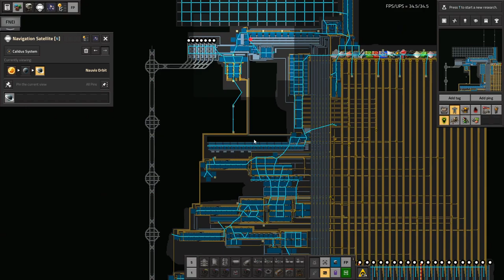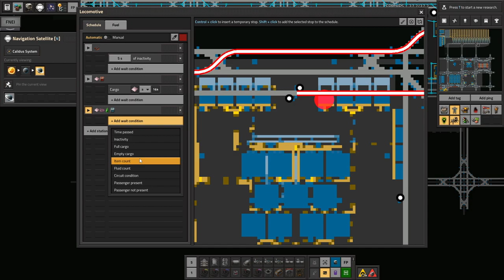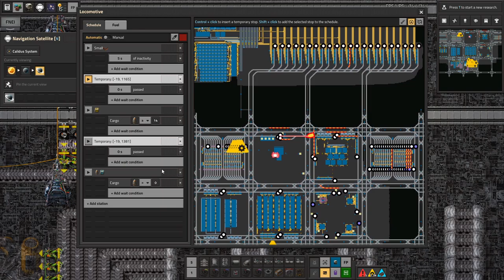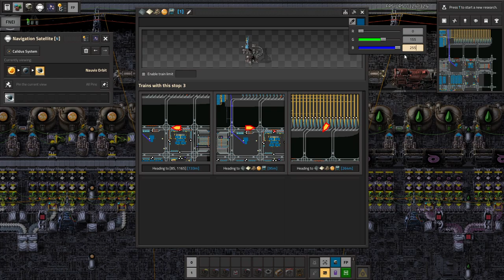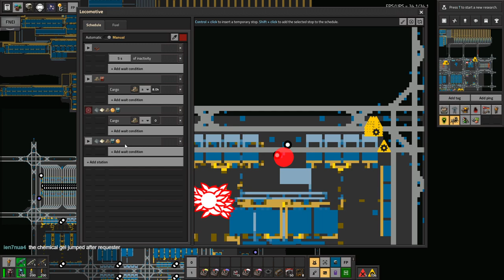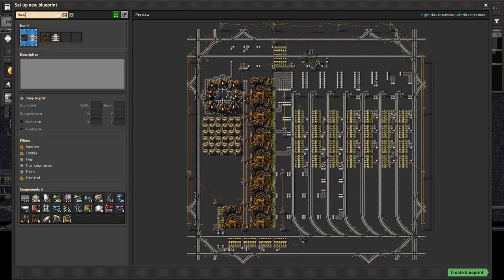Space Exploration part 104